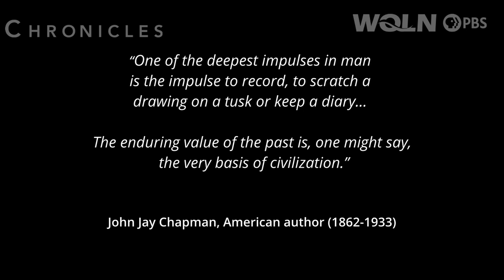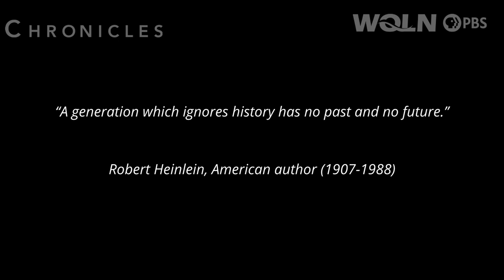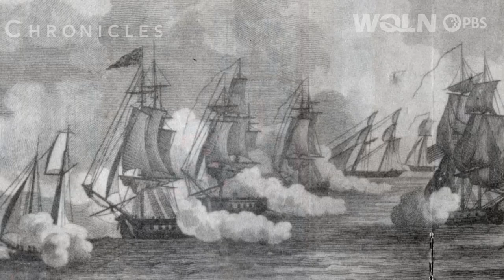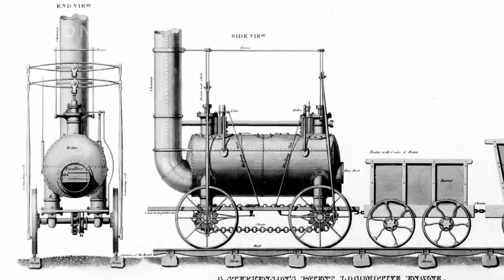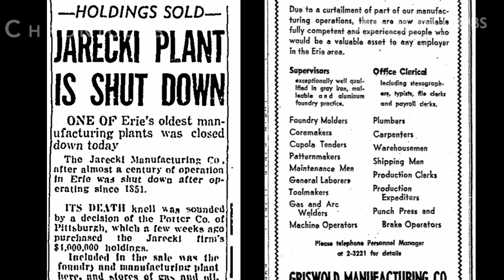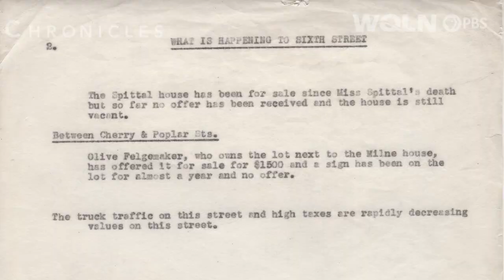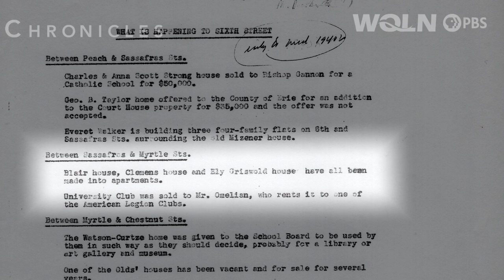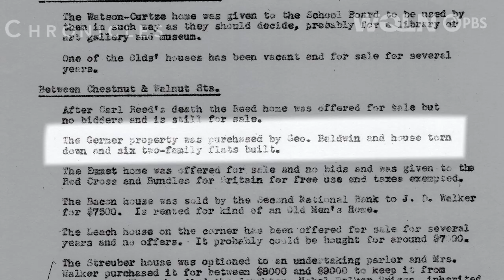Chronicles | The District: Saving Erie's Character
Erie, Pennsylvania, where echoes of a glorious past whisper through the corridors of time. Once a beacon of industrial might, Erie's landscape is adorned with the remnants of opulence – the majestic mansions of Millionaire's Row.

🏭 Industrial Powerhouse: Immerse yourself in the captivating tale of Erie's evolution from a bustling industrial center to a city grappling with economic hardships. Explore the grandeur of Millionaire's Row, a testament to the city's former wealth and prominence.

🏚️ Economic Decline: Learn about the deserted factories and the decline of businesses that once thrived in Erie. Understand the impact of economic downturns on the city's landscape and its residents.

💪 Community Resilience: Discover the resilience of the Erie community in the face of change. Hear inspiring stories of how the people of Erie are adapting and striving to revitalize their beloved city.

📜 Historical Insights: Dive deep into the history of Erie, uncovering the factors that led to its rise and the challenges that precipitated its decline. Gain a comprehensive understanding of the city's rich heritage and ongoing transformation.

Join us as we explore the legacy of Erie, PA, and its journey from industrial powerhouse to a resilient community embracing change.